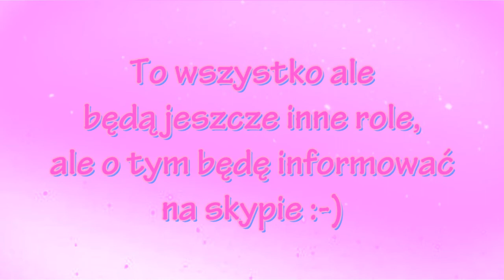ღSweet Fairiesღ dubbing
Heh, na razie nie mam pomysłu na pierwszy odcinek (tak dokładnie to mam pomysł na pierwsze 2 minuty odcinka z czego 1 to opening xp) To chyba na tyle~!
Song: What The Hell by Avril Lavigne .
Editor: SimsPrincessMoon .
Programm: Sony Vegas Pro 9 .